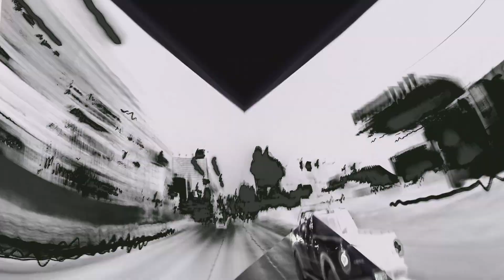How To Wear Party Pants Featuring Chriselle Lim: Part 2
Fashion Blogger/Vlogger sensation, Chriselle Lim of The Chriselle Factor, shows you more fun & fashionable ways style your party pants this holiday season.